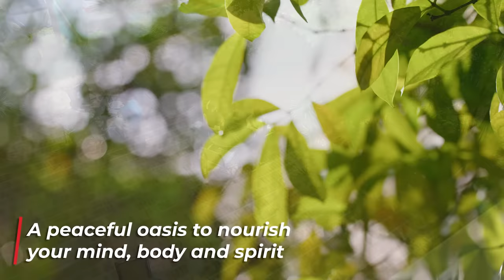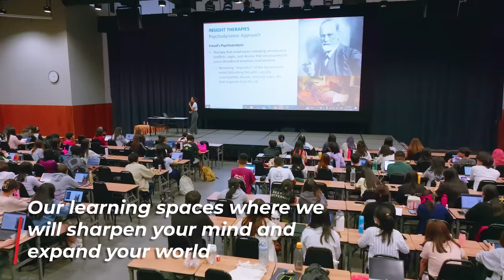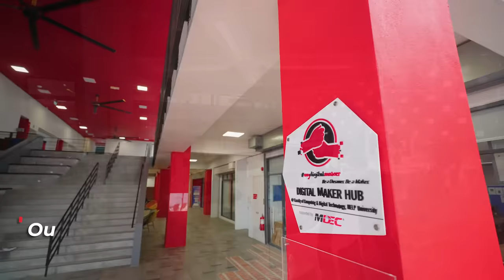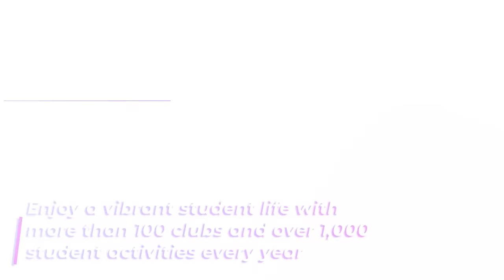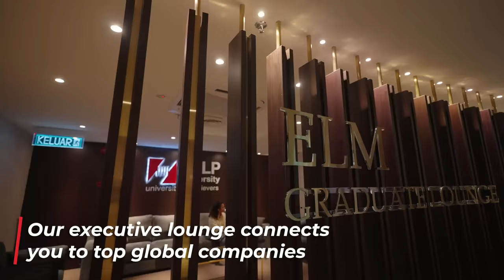HELP University Campus Video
Discover the Perfect Study Oasis: Explore HELP University's Award-Winning Green Campus, an Ideal Haven for Students Seeking a Serene and Productive Environment. Join us as we showcase this tranquil haven while highlighting our bustling city campus nestled in the vibrant heart of Kuala Lumpur, offering a fusion of convenience, culture, and excitement in one place!